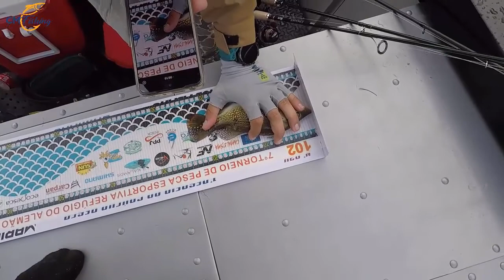Represa cachoeira da fumaça, sétimo torneio da pousada refúgio do Alemão modalidade barco!!!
Fala amigos pescadores tudo bem com vcs, nessa gravação tento mostrar um pouco do que rolou nesse sétimo torneio da pousada refúgio do Alemão.
Posso adiantar para vcs que não foi façil varios momentos difíçeis, gasolina que acabou px final da etapa, bateria fraca no ultimo ponto, perdi peixe grande. mais sabe de uma coisa não desistimo fomos até o fim acreditando que ia da certo e por milagre de Deus aos 45 do segundo tempo pegamos dois peixes que nos deu o segundo lugar no pódio.
Quero agradecer ao Vinícios e o Diogo parceiros que se dedicaram pra chegarmos onde chegamos juntos somos mais fortes obrigado Senhor.